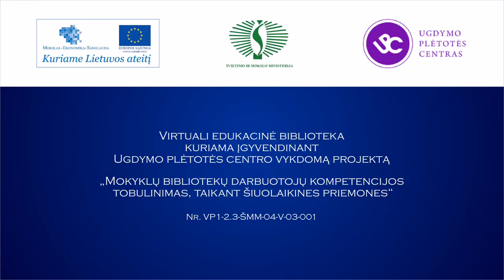Jonas Trinkūnas: „Tobuliausia religija yra pirmapradė" (8/9)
Etnologas, folkloristas, religijotyrininkas, senojo lietuvių tikėjimo bendruomenės „Romuva" vyriausiasis Krivis Jonas Trinkūnas kalba apie vandens šventumą baltų kultūroje, pirtis-šventyklas, lietuvių religijos ir kalbos pirmapradiškumo išsaugojimą.
Pokalbyje dalyvauja etnoastronomas Jonas Vaiškūnas.                                                              Parengė Virginijus Kašinskas.
2012, Dvarciškių kaimas.